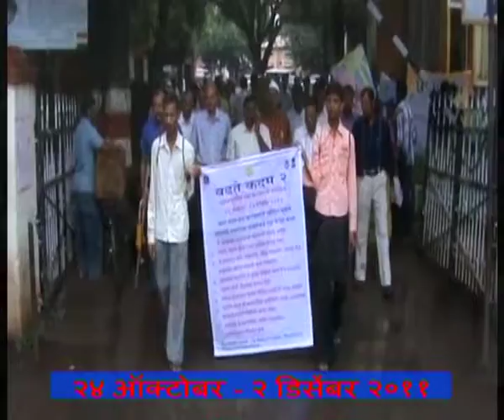Marathi Badthe Kadam